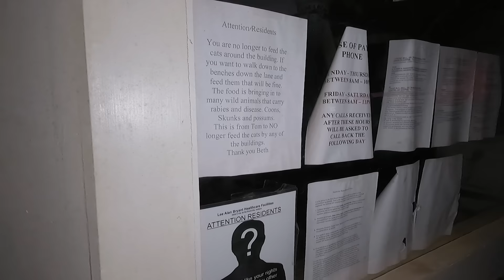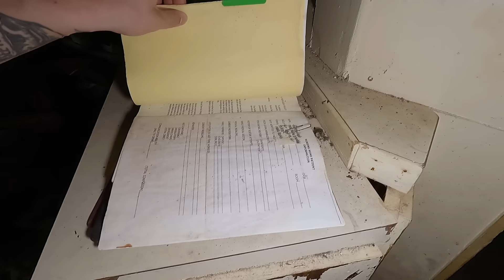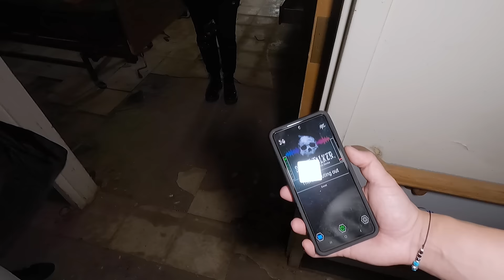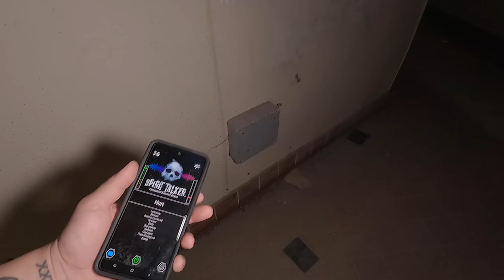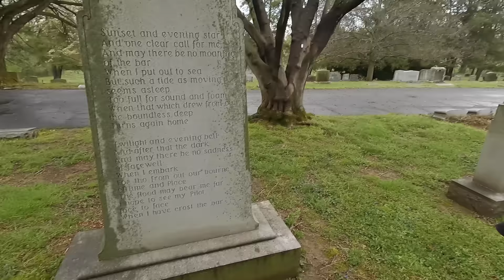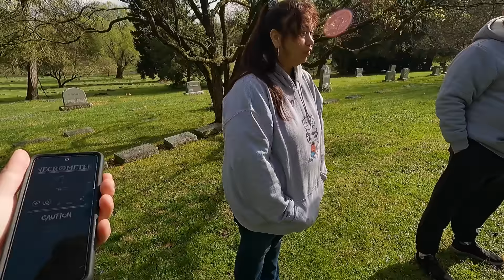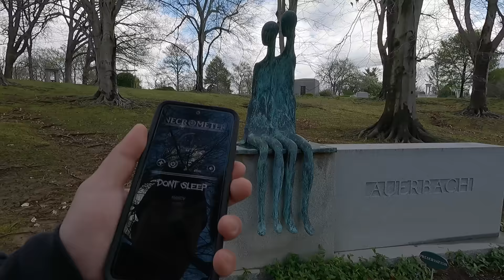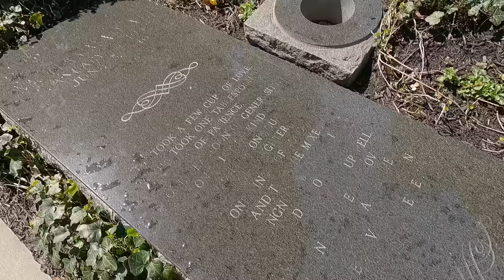We Spent The Night In The DEVILS SANATORIUM (GHOSTLY VISITORS FOUND US)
My FREE BROADCAST CHANNEL - Join for quicker updates  about everything🌐

This channel is all about fun and for living through vlogs of our life! We aim to promote laughter & positive vibes through our lives and share it with you and to the world. To live, laugh & grow with each other is the way of life and the way of living. Welcome to the channel & to our life!